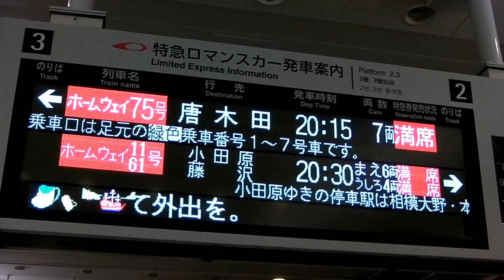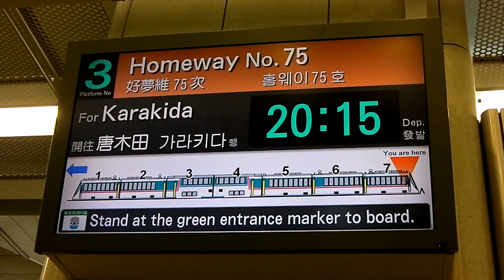小田急３＋１車種引退前日撮影記 【おまけ】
ＲＳＥ（小田急２００００形）のホームウェイ７５号「唐木田」行きです。
ＨｉＳＥ、３７１系、５０００形、ＲＳＥと、
全部撮り終えた後に来たのでおまけで撮影！
発車は電池切れで撮れませんでした！残念すぎる！！